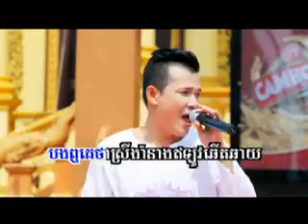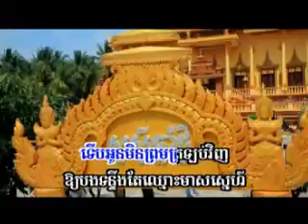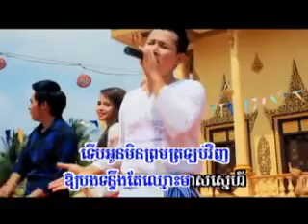SD VCD Vol 138 - 10. Ban Laan Phlech Kro Bey - Jame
Sunday VCD Vol 138 Karaoke
Artist : James, Sreyneang, An Kuncola, Meas Saly, Linda
Khmer New Song 2014
10. Ban Laan Phlech Kro Bey - Jame